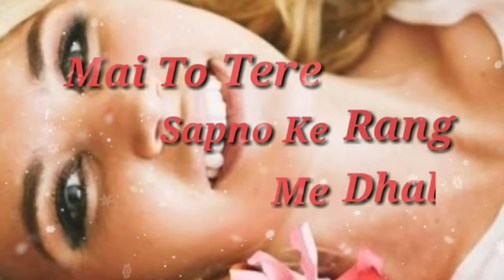Happy Mother's Day Status ❤️❤️whatsapp status videos in hindi by Only For You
lovely status for whatsapp

mother's day whatsapp status 2019.

letest 2019 status for whatsapp.

Love video for whatsapp.

New status videos.

Whatsapp status new videos 2019.